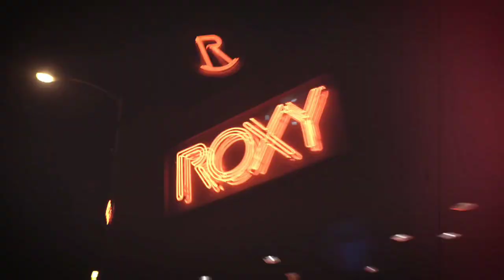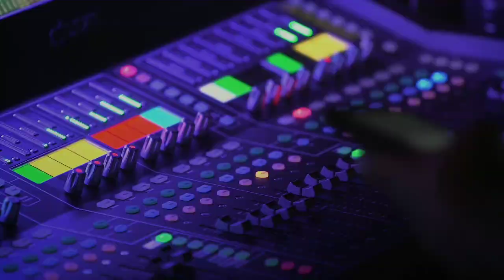Sabrina Carpenter - Prfct